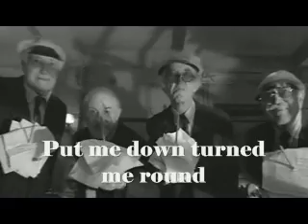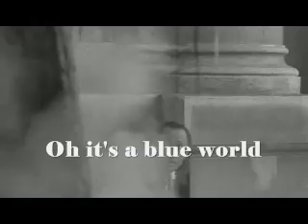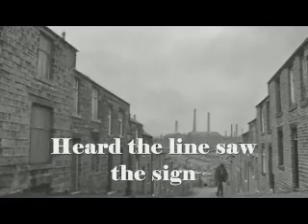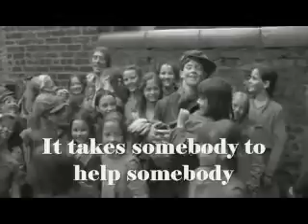The Moody Blues - Blue World (1983)